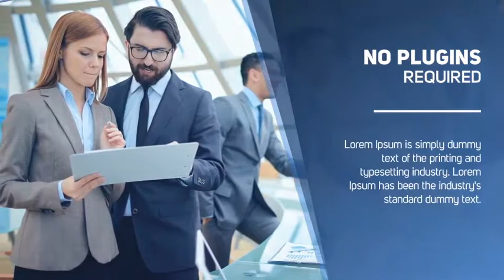Business Promotion by aliyarmikayilov for Adobe After Effects